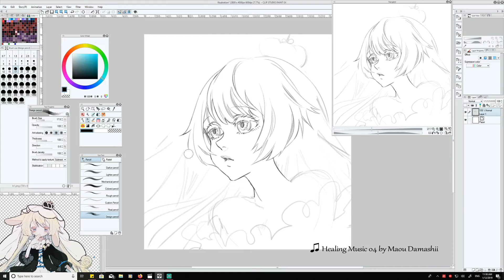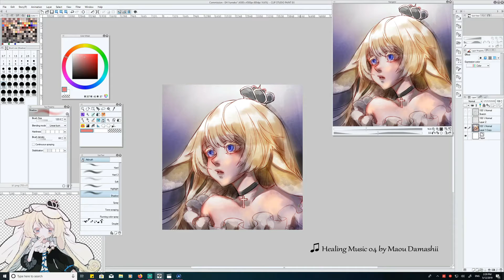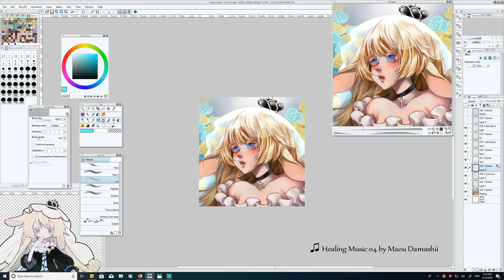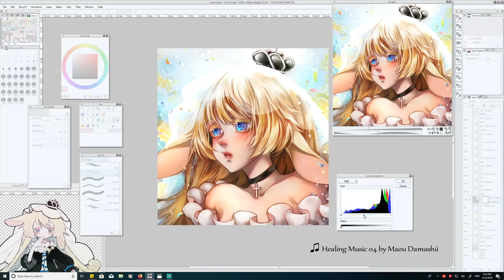[Speedpaint] Commission - EH Yumeko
Experimental Headshot Commission